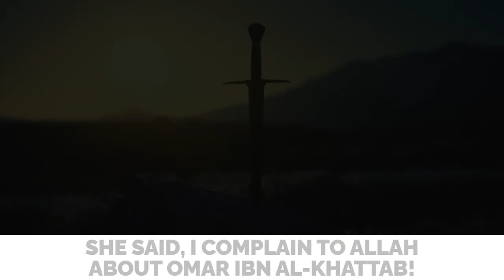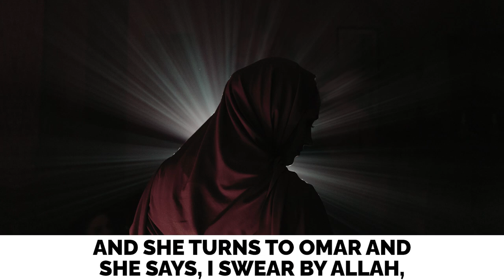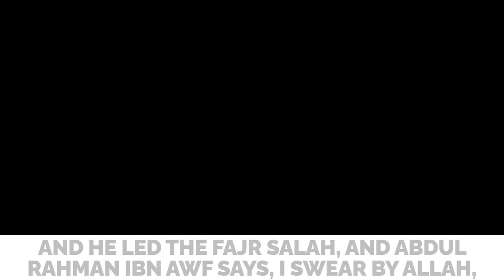[EMOTIONAL STORY] CALIPH UMAR (R) & THE HUNGRY CHILDREN! 😢